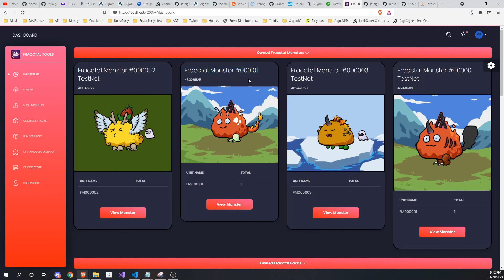Fracctal Monsters - NFT Game - Pack System [First Look]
First look at the Fracctal Monsters pack system. Fracctal Monsters is an upcoming tamer-based NFT project on the Algorand blockchain.